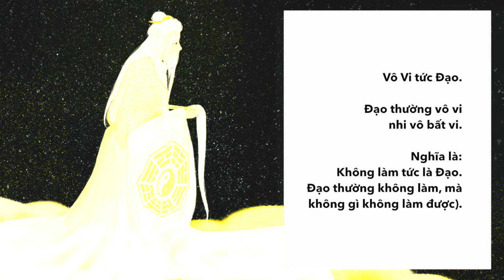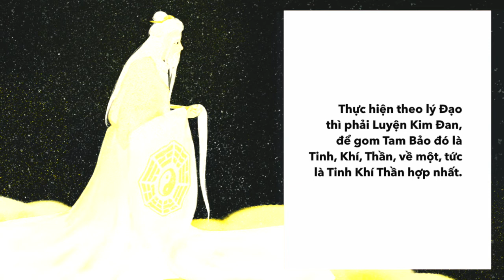Chia sẻ khái quát về Lý Vô Vi mà Đức Lão Tử truyền dạy, để hành giả có thể hoà vào Đạo